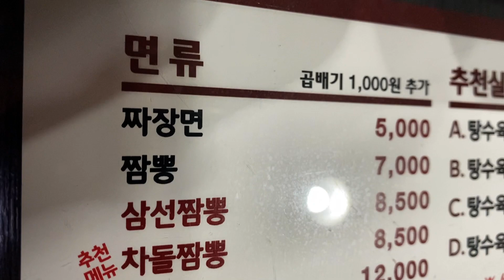Korean-Chinese Food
Chinese food in S. Korea.